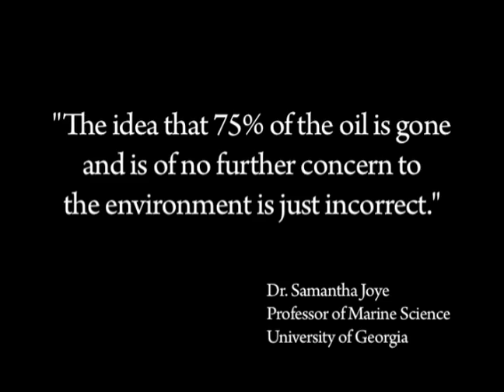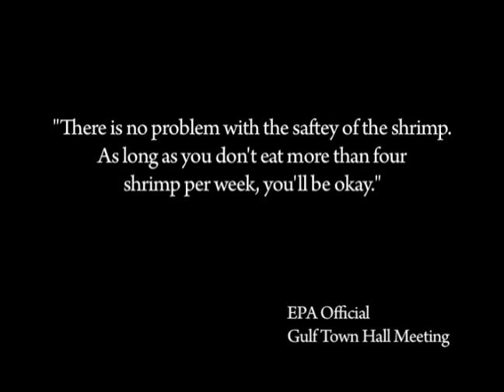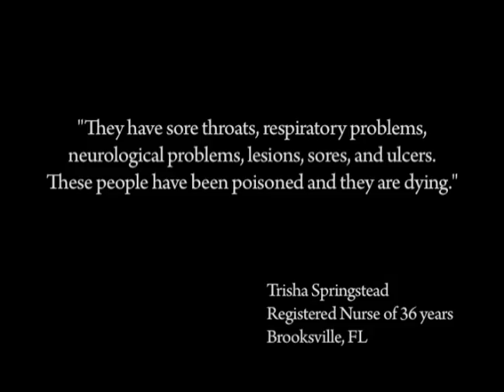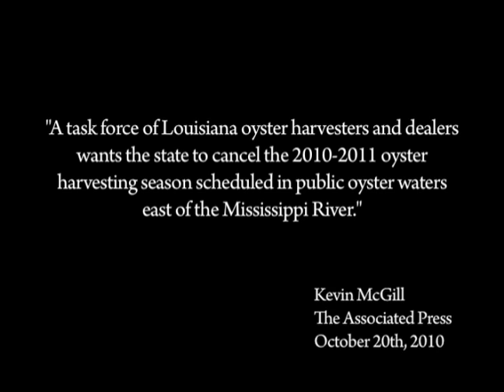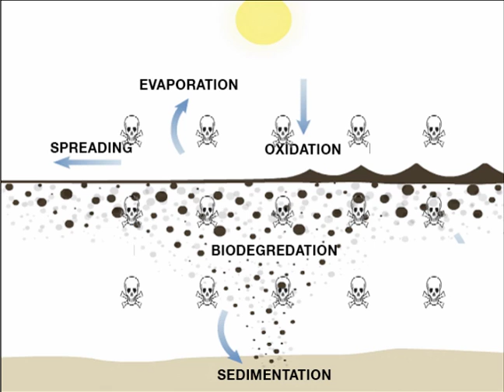The Hidden Crisis in the Gulf - part 1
Despite overwhelming scientific documentation that a cutting-edge technology could quickly restore the Gulf region waters, some say BP and government agencies overseeing the clean-up efforts appear more interested in fixing public image than saving the eco system.  The fact is, extraordinarily high levels of toxins are lingering in the region and being ignored by those who should be protecting us.  Be informed, get others informed -- life in the gulf is suffering from  an invisible killer—action is urgent.